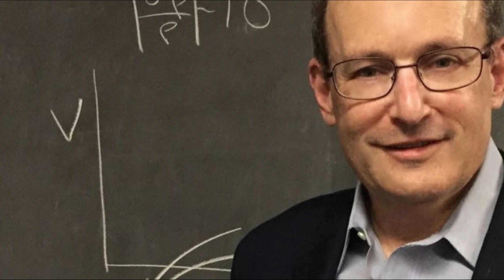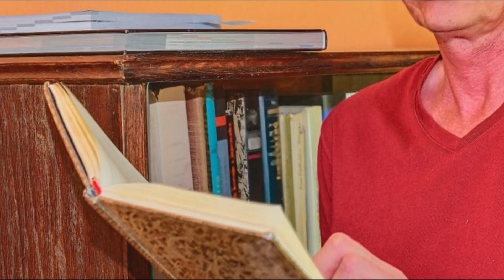Archaeologists Unearthed A Meteorite In Siberia, And Inside They Made An Extraterrestrial Discovery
A fascinating discovery emerges as Princeton scientists analyze minute fragments of a meteorite that crashed onto Earth approximately 15,000 years ago in Siberia. Among the remarkable findings, they stumble upon something truly extraordinary. Initially, they identify the presence of an exceptionally scarce mineral known as khatyrkite within the meteorite, an intriguing revelation in itself. However, there's more to this revelation. The khatyrkite unveils a crystalline arrangement that appears to defy the fundamental laws of earthly physics, evoking an otherworldly aesthetic.

1. The videos have no negative impact on the original works.
4. We use only the audio component and tiny pieces of video footage, only if it's necessary.